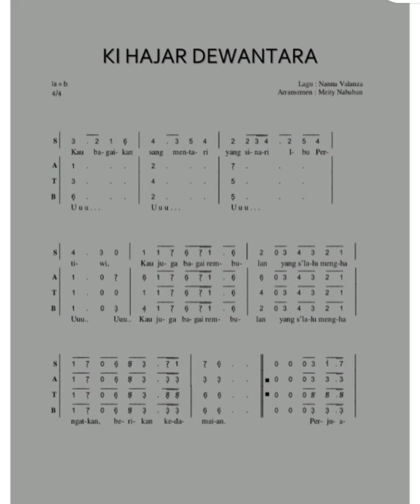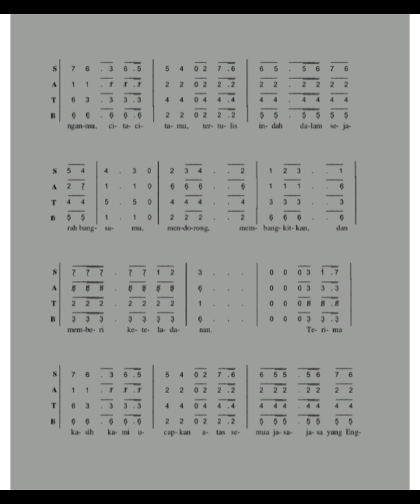PARTITUR KI HAJAR DEWANTARA .. Cipt : Nanna valanza ..Arr SATB : Meity Nababan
partitur ini diharapkan memberi kemudahan dalam mempelajari lagu  KI HAJAR DEWANTARA  ...

judul    : Ki hajar dewantara
cipt      : Nanna valanza
Arr SATB : Meity Nababan
padus pgri kota Jakarta barat
asuhan BUNDA HERAWATI HUTABARAT